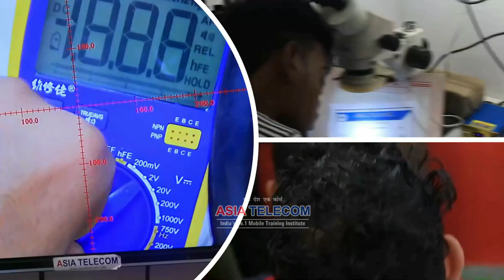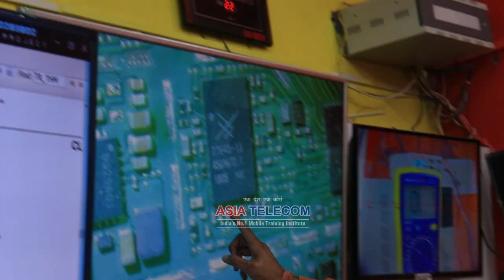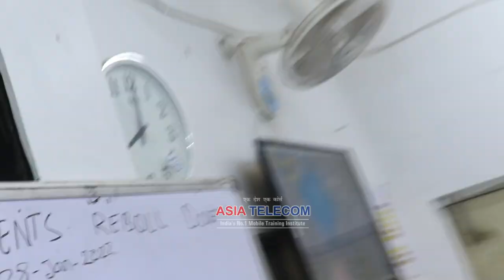Day 1- 28 Jan Batch (Reballing + Components ) फ्रशर हो या 10 साल वाले तकनीशियन Offline Class